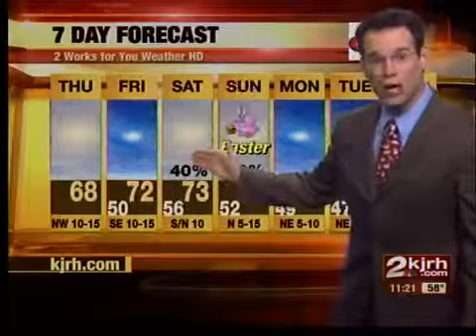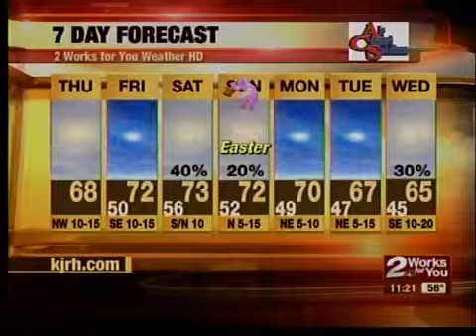midday wx update